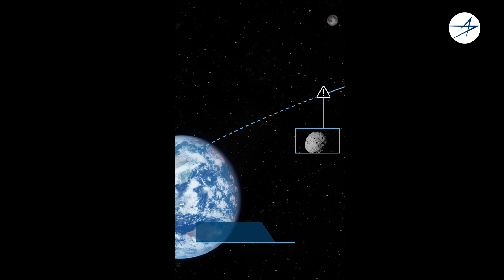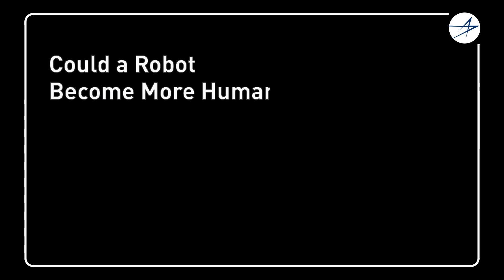AI on the Edge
How will artificial intelligence (AI) and machine learning (ML) benefit us in space exploration and security? Dr. Bennie Lewis, associate fellow, gives his insights into how AI is paving the way for a vibrant space economy with humans who live “off” Earth.

Learn more about our vision:
Intelligent Life: How AI is Advancing the Future of Space